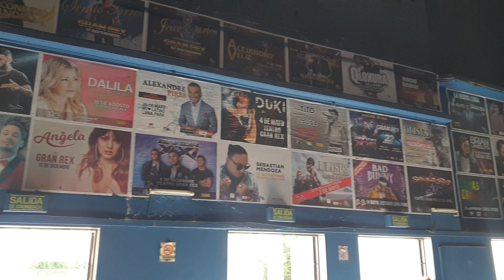FUI A PASIÓN DE SÁBADO CON EL GRUPO PIKANTE🎸🎶🎙🏍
Fui invitado por un grupo amigo a acompañarlos al programa de tv por excelencia de la música tropical argentina llamado PASIÓN DE SÁBADO que desde el 89 90 esta al aire promocionando las distintas bandas de cumbia que pasan por dicha pantalla, espero les gusta el vídeo, dejen su me gusta y se suscriban, saludos a todos.

Para colaborar con el canal:

Cbu cuenta bancaria:
 GOLF.AGOSTO.YERBA

Mercadopago:
dual.200.china.wm